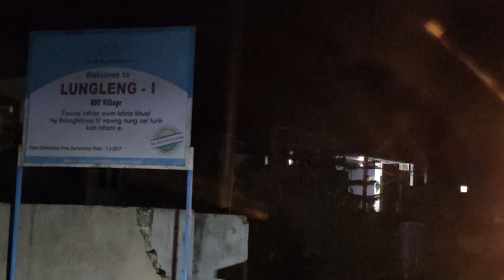TASK FORCE THU AN AWIH LO EM NI